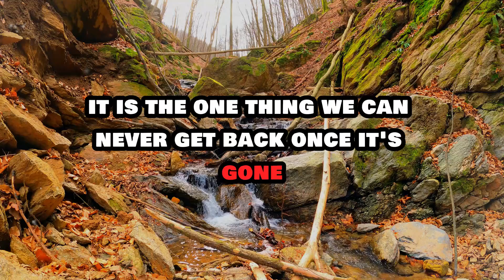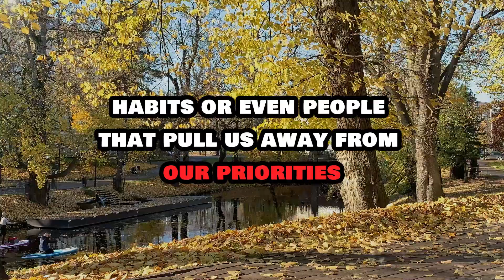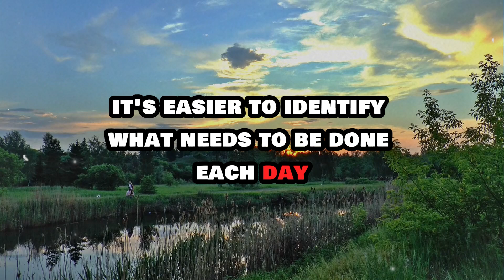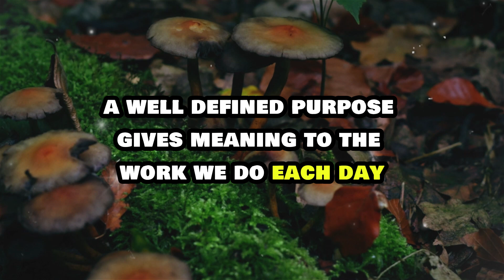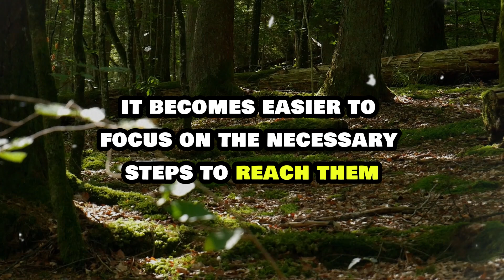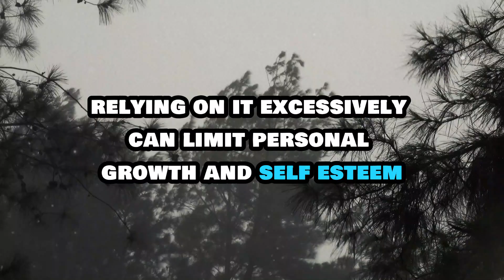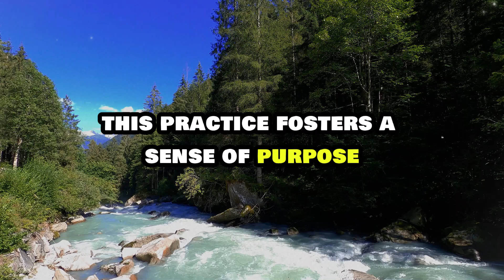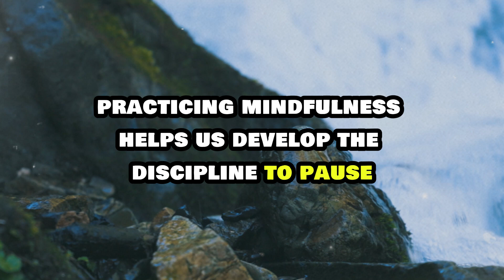DENZEL WASHINGTON - Focus on Yourself – Stop Wasting Your Time | Denzel Washington Motivation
Description
In this powerful motivational speech, Denzel Washington delivers an impactful message on the importance of focusing on yourself and making the best use of your time. “Focus on Yourself – Stop Wasting Your Time” explores the significance of self-discipline, commitment, and staying true to your own journey without getting distracted by others. Denzel’s words encourage you to prioritize personal growth, eliminate distractions, and cultivate a mindset that’s driven by purpose and resilience.

Throughout this 22-minute speech, Denzel highlights the value of hard work, the necessity of embracing challenges, and the importance of self-confidence. He reminds us that success comes when you channel your energy into your own goals, avoid comparisons, and stop worrying about the opinions of others. If you’ve been looking for motivation to focus on your personal path and use your time wisely, this speech is a must-watch.

Why Should We Watch This Speech?
This motivational talk by Denzel Washington will inspire you to reclaim your time and invest it where it truly matters: in yourself. It’s a powerful reminder that achieving greatness requires focus, resilience, and dedication. Denzel’s wisdom will motivate you to block out distractions, pursue your dreams relentlessly, and live with purpose.

Timestamps:
00:00 – **Introduction** 💬
01:45 – **Why You Should Focus on Yourself** 🎯
04:10 – **The Consequences of Wasting Time** ⏳
07:30 – **Eliminate Distractions and Stay Focused** 🚫
10:20 – **Commitment and Discipline for Success** 💪
14:50 – **Confidence: The Key to Pursuing Your Goals** 🌟
18:30 – **Avoid Comparing Yourself to Others** 🔒
20:50 – **Final Thoughts on Time and Purpose** 🎯

Denzel Washington motivational speech, focus on yourself, stop wasting time, self-discipline, Denzel Washington focus, self-improvement, motivational speech Denzel, prioritize personal growth, stay focused, overcome distractions, mindset for success, confidence building, purpose-driven life, time management, Denzel Washington motivation, embrace challenges, stop comparing, personal development